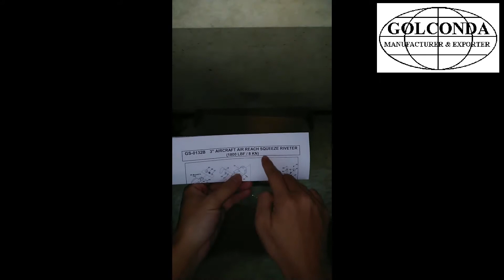GS-0132B 3” PNEUMATIC REACH SQUEEZE RIVETER (1800 LBF / 8000N force)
* RIVET CAPACITY:
1. ALUM: Ø3/32 (2.38MM)
2. STEEL: Ø1/16 (1.58MM)
* STANDARD YOKE DIMENSIONS:
REACH: 3” (76.2 MM)
* MAX FORCE W/ 90 PSI (6.21 BAR) AIR PRESSURE: 1800 lb (8 KN)
* SET HOLDER:
1. MAX TRAVEL: 3/4” (19.05MM)
2. STROKE AT MAX POWER: 1.3 MM
* OVERALL LENGTH: 10-3/4” (270 MM)
* AIR PRRSSURE: 90 PSI
* WEIGHT WITH YOKE: 4.5 LBS. (2.1 KGS)
* GS-132A-30 APPLICATION:
* REACH: 3” = 77.2 MM
* GAP: 0.89” = 22.6 MM
* JAW OPENING: 42 MM
* JAW CLOSED: 22.6 MM